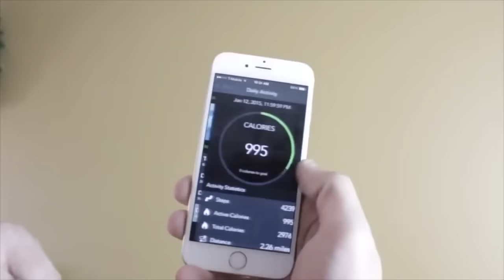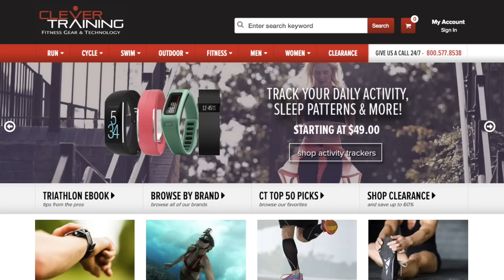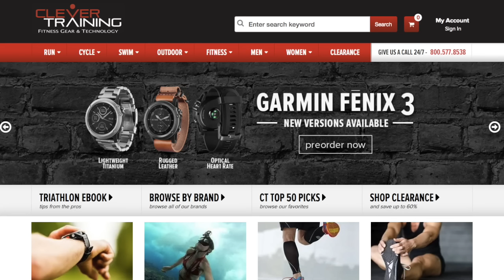The best place to buy wearables and fitness tech?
Clever Training is my preferred place to buy wearables and fitness tech.

So if you are thinking about buying a wearable, fitness tracker, gps watch, or health band...this is the right place to go!  Use the link above to check them out.